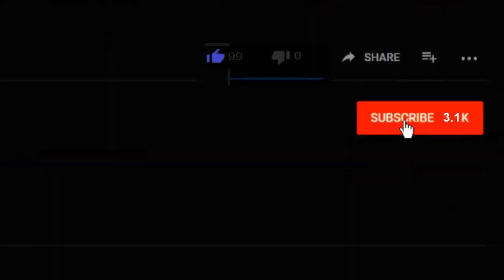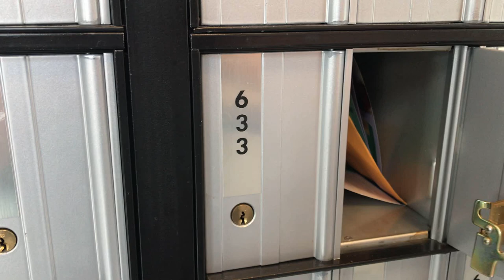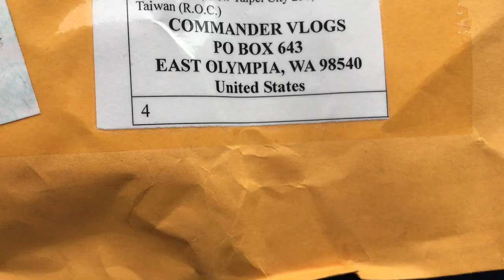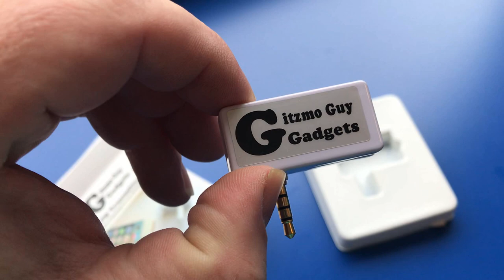Egg Omelette Wrap Recipe / Kick Boxing Workout / New Haircut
Let me show you this amazing egg omelette wrap recipe. It is a healthy breakfast with lots of protein. Today, I did a kickboxing workout and a long walk with my dog for my weight loss journey. I also got a brand new haircut at great clips.

COMMANDER VLOGS
8315 NORMANDY ST SE 643

Tube buddy
A YouTuber's Best Friend! A Must Have Tool...

Thanks!
NBRS COMMANDER
AKA
COMMANDER VLOGS